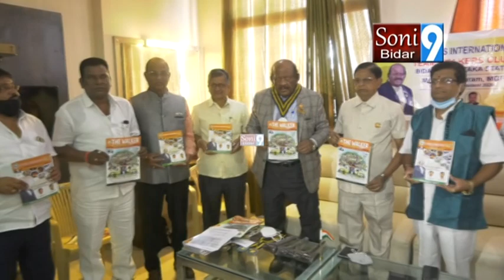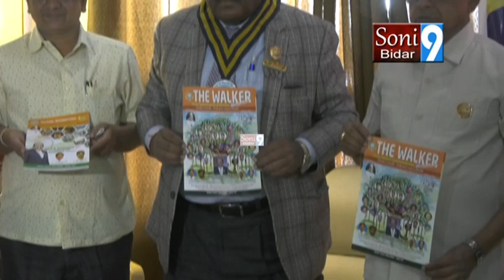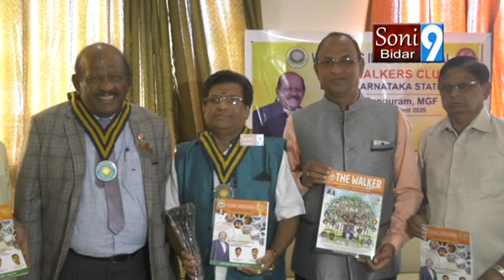SONY9NEWSBIDAR 09 11 2020